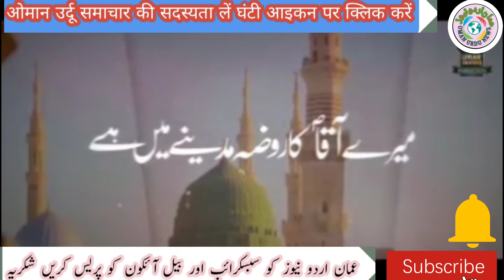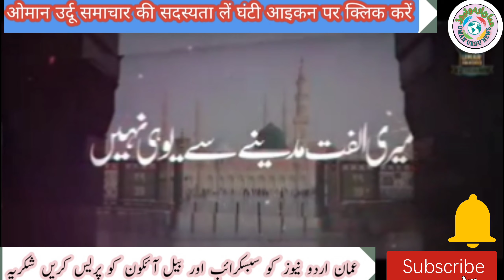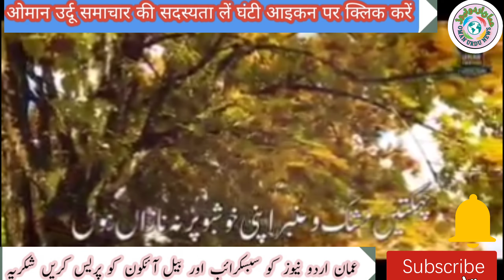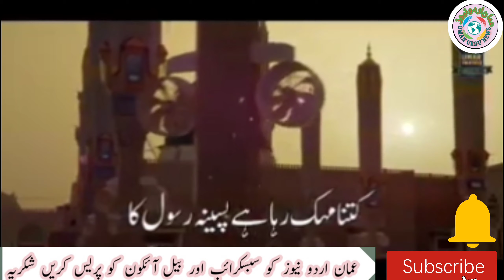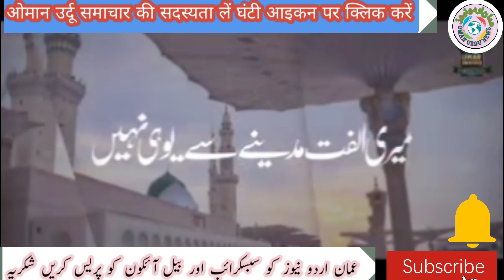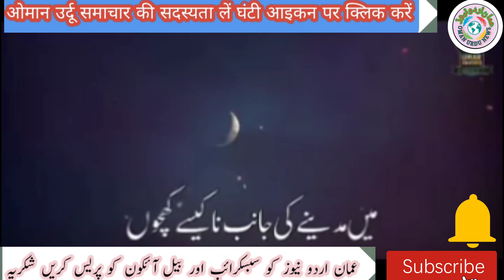मदीना में मेरा धर्म और दुनियाمیرا دین اور دنیا مدینے میں#Oman Urdu News#Oman news today#OMAN FLIGHT